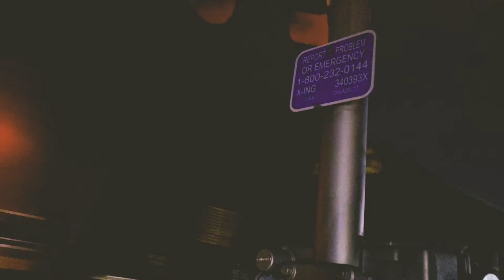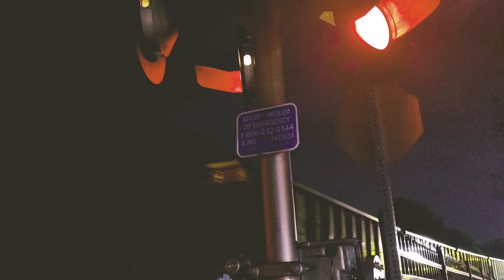CSX train in Marietta Georgia